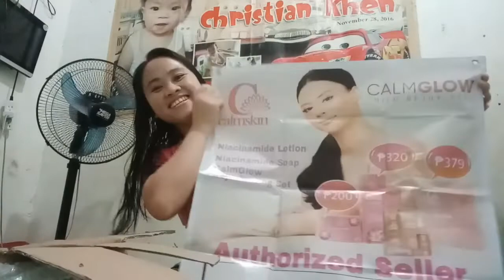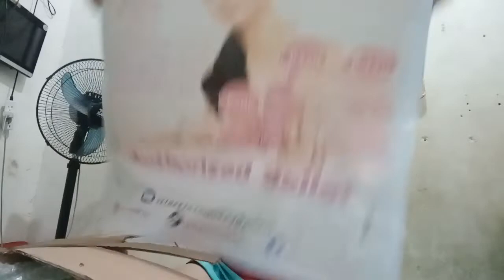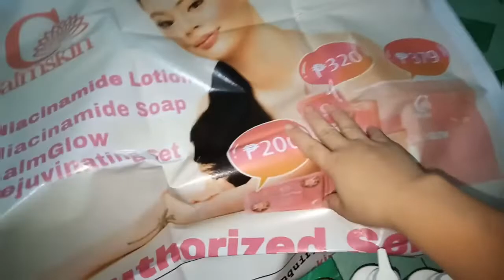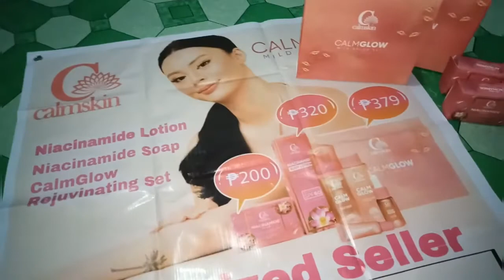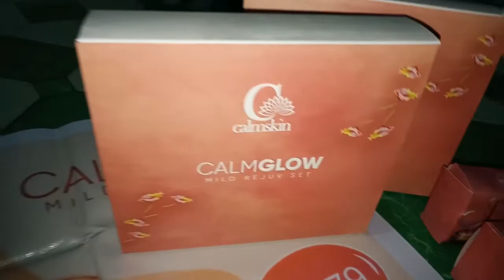PAANO BA MAGRESELLER SA CALMSKIN AT MAGKANO PUHUNAN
salamat sa lahat ng sumupporta sa aking youtube channel at sa mga bago kung raket god bless sating lahat